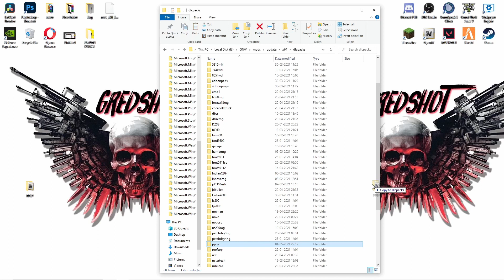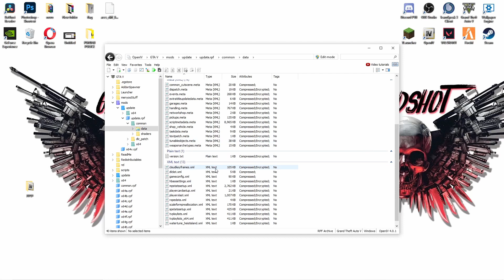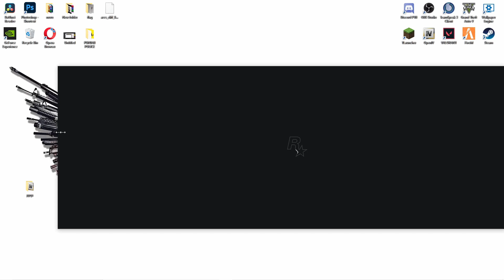HOW TO GET PUNJAB POLICE CAR MOD FOR GTA5 IN FREE | GET FREE BOLORO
BI DA CHANNEL V DAKH LO

DOWNLOD OTHER MODS

  (GAMING PC)

 ⦿ CPU: Ryzen 5 - 3500X
 ⦿ GPU : NVIDIYA 1650 SUPER 4gb
 ⦿ Ram: ADATA XPG D30 8GB X1
 ⦿ SSD: WD 240GB
 ⦿ Monitor: SAMSUNG 24MK600 75Hz
 ⦿ Cooler:  STOCK
 ⦿ MB: MSI B450 PRO VDH MAX
 ⦿ PSU: ARTIS 500W
 ⦿ Cabinet: CHIPTRONIX
 ⦿ Keyboard: ZEBRONICS
 ⦿ Mouse: ZEBRONICS
 ⦿ Headphones: COSMIC BITE
⦿ Mic: GIFT JA SPONSER KARDO YAAR.

 (STREAMING PC)

HANI YAAR.

►Respect Moderators.

TAGS GAMERX18​
JASS​ GAMING
USTAD​ GAMING
HAPPY​ GOLDSMITH
PUNJABI​ SPANKER
MS​ GAMING
gta 5
gta5videos
gta5 by techno gamerz
gta5 by techno gamerz 1
gta5 by techno gamerz new video
b gta 5 mission
gta 5 mission b
gta 5 cheat
opcion c gta 5
gta 5 end
gta 5 free fire
PUNJABPOLICE CAR
FREE VHECIALS